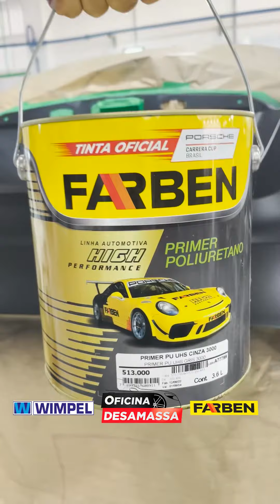Recuperação e pintura tampa traseira HONDA HRV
✔️ATENDEMOS TODAS AS CIAS DE SEGUROS:
📲WHATSAPP para orçamento prévio: (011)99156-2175.
⛔️Atenção você de SP e Grande SP: Tem uma OFICINA DESAMASSA a poucos KMs de você.
⚠️VEM PRA @oficinadesamassa 5 UNIDADES EM SÃO PAULO.
⏰ Horário de funcionamento: De Segundas a sextas-feiras das 8h as 18h e aos Sábados das 8h as 14h.
🚨Link direto do WhatsApp e como chegar, NO LINK DA BIO @oficinadesamassa .